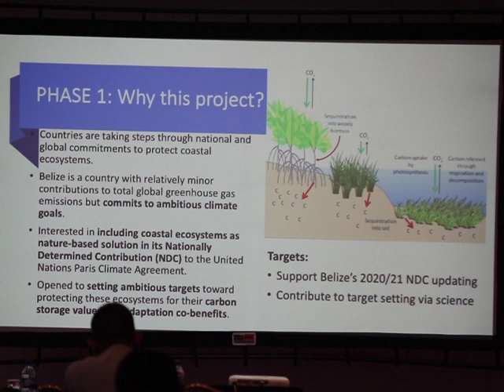Taking Stock of Belize’s Mangrove Carbon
Mangroves are among the most ecologically valuable marine ecosystems in the world.  They serve as the habitat for fisheries, protect shorelines from the full impact of storms and remove earth-warming carbon dioxide out of the atmosphere and store this carbon below ground in the soil.  Earlier today, the first comprehensive national estimate of mangrove carbon stock was present in Belize.